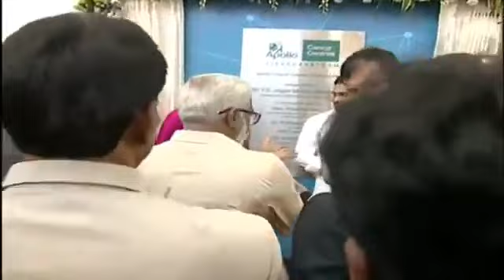వైజాగ్ ఆరిలోవ అపోలో ఆస్పత్రిలో క్యాన్సర్ సెంటర్ ను ప్రారంభించిన వైయస్ జగన్YSJaganInVisakhapatnam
వైజాగ్ ఆరిలోవ అపోలో ఆస్పత్రిలో క్యాన్సర్ సెంటర్ ను ప్రారంభించిన సీఎం వైయస్ జగన్